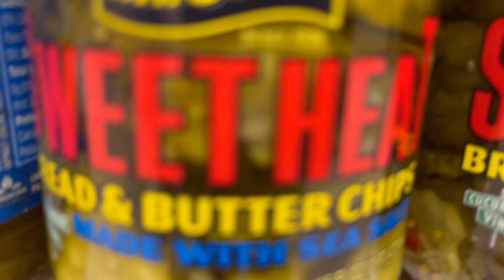daily vlog: spend a super chill day in my life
Enjoyyyyy =)

don’t be shy, hmu !! lol